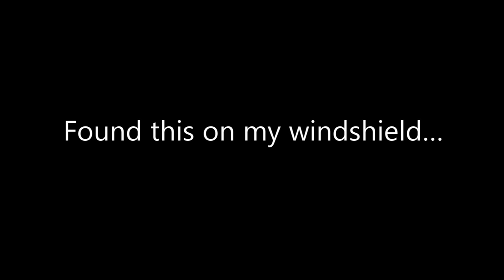Extreme close up of grasshopper heart beating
This is cute. I found this grasshopper on my windshield. I drove a few feet, but he held on tight until I approached with my hand.